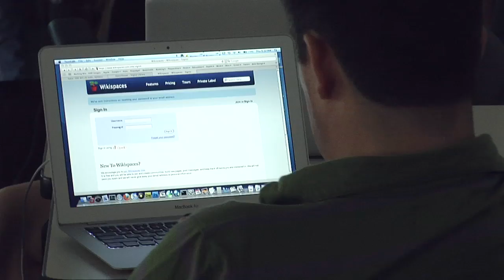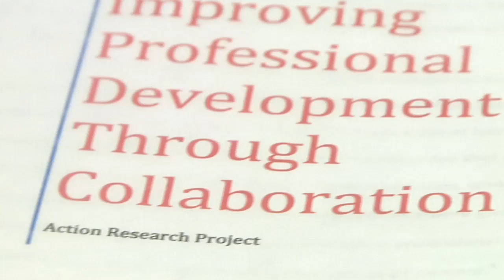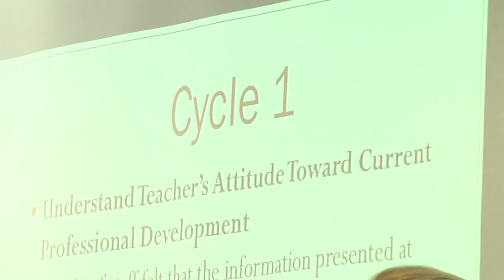Master of Arts In Learning Technologies | Pepperdine University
Pepperdine University's Graduate School of Education & Psychology (GSEP) was among the first in the nation to offer students the opportunity to study educational technologies, now known as the Masters in Learning Technologies. It is a full accredited online program - the first of its kind in the state of California. The Masters in Learning Technologies continues to be a staple program recognized for its innovative approach and awarded the Platinum Award for Best Practices in Distance Learning (Online) from the United States Distance Learning Association. With 85% of coursework conducted online and the ability to finish in just one year - the Masters in Learning Technologies program offeres students a hands-on experience with cutting edge technologies that are transforming the learning process in and outside of the classroom.